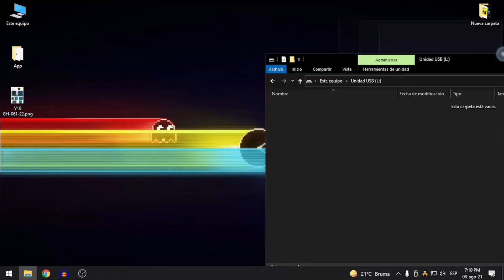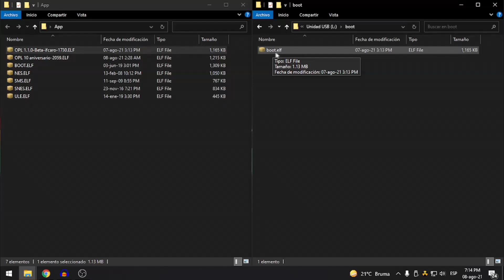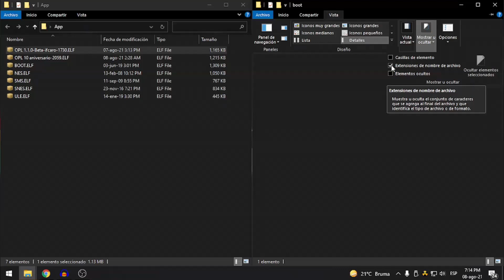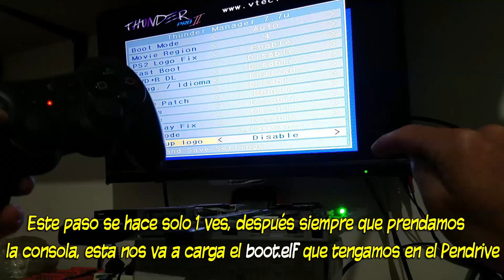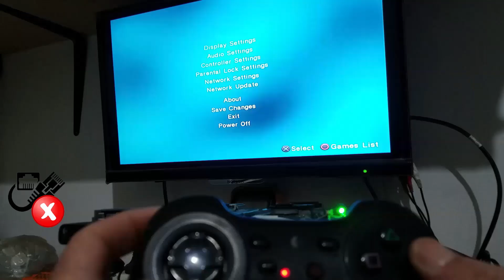(OPL directo desde USB) ; (Error 200:No network adaptor detected), (Chip Thunder Pro II)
Información sobre el Thunder Pro II